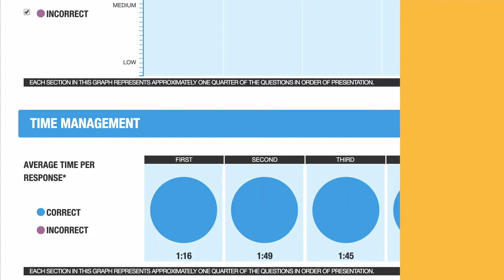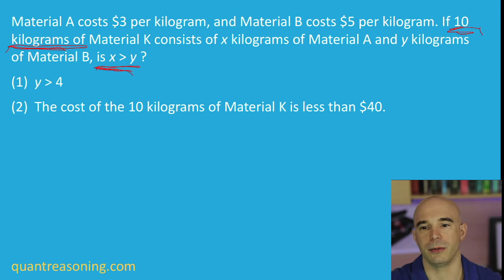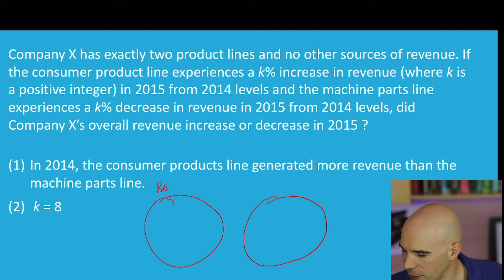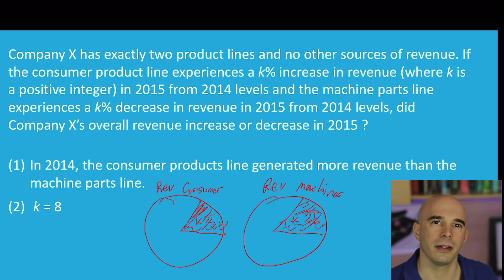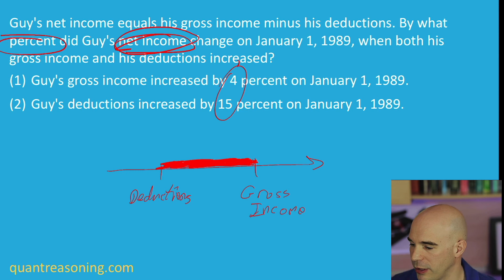Data Sufficiency Free Information; Weighted Average; Percent Change: Quant Reasoning AMA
Long Data Sufficiency problems will often offer up a bunch of free information - and it's our job to make full use of that information before we evaluate the statements!

In this AMA event, Avi uses a weighted average scenario and two problems involving percent change.

0:00 Intro

0:28 Material A costs $3 per kilogram, and Material B costs $5 per kilogram. If 10 kilograms of Material K consists of x kilograms of Material A and y kilograms of Material B, is x › y ?
(2) The cost of the 10 kilograms of Material K is less than $40.

9:46 Company X has exactly two product lines and no other sources of revenue. If the consumer product line experiences a k% increase in revenue (where k is a positive integer) in 2015 from 2014 levels and the machine parts line experiences a k% decrease in revenue in 2015 from 2014 levels, did Company X’s overall revenue increase or decrease in 2015 ?
(1) In 2014, the consumer products line generated more revenue than the machine parts line.

13:14 Guy's net income equals his gross income minus his deductions. By what percent did Guy's net income change on January 1, 1989, when both his gross income and his deductions increased?
(1) Guy's gross income increased by 4 percent on January 1, 1989.
(2) Guy's deductions increased by 15 percent on January 1, 1989.